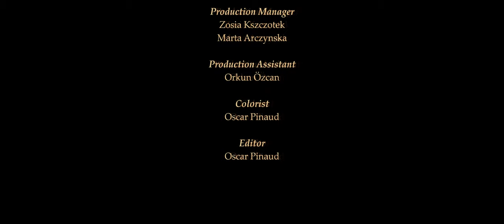Über alle Ufer - Short Film Exercise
Warsaw Film School Erotica Exercise - Cinematography
Shot On Atlas Orion Anamorphics